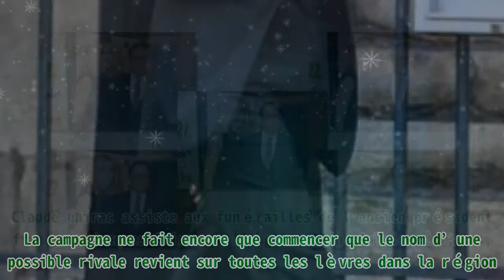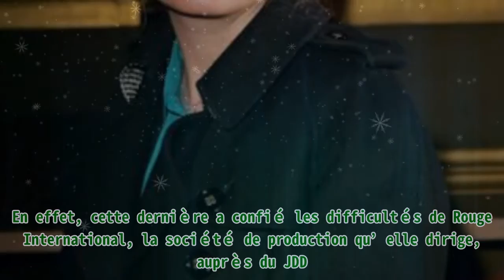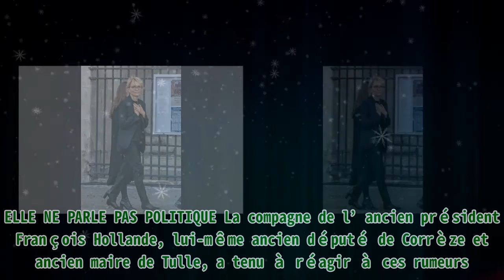Claude Chirac se heurtera-t-elle à Julie Gayet en Corrèze ?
Claude Chirac se heurtera-t-elle à Julie Gayet en Corrèze ? Thank BUY Claude Chirac, la fille de l’ancien président de la République, s’est portée candidate aux élections départementales de Corrèze. Selon certains bruits de couloirs, elle pourrait avoir, face à elle, Julie Gayet, la compagne de François Hollande. Les 20 et 27 juin 2021, les habitants de Brive en Corrèze se rendront aux urnes pour élire leurs conseillers départementaux. Parmi les candidats, Claude, la fille de Bernadette et de Jacques Chirac sera en tête de liste. Ce sera une première pour celle qui fut un temps conseillère en communication de son illustre père. À 58 ans, elle fait ses premiers pas en politique dans le fief de ses parents. Claude Chirac assiste au défilé de prêt-à-porter Stella McCartney à l'Opéra Garnier à Paris, France. | Photo : Getty Images LA CORRÈZE, UN CHOIX SYMBOLIQUE Lors d’une interview auprès de La Montagne Claude Chirac a confié avoir mûrement réfléchi avant de pren